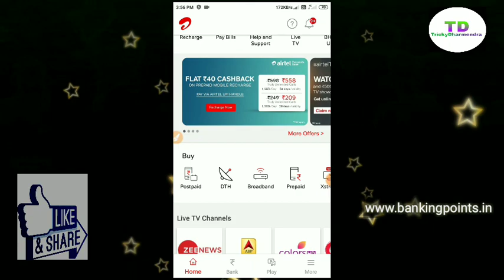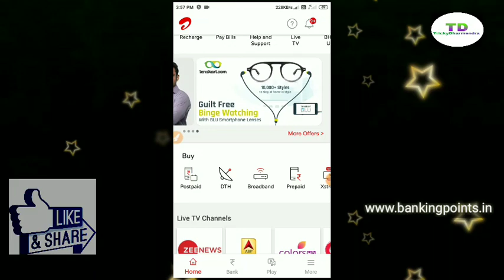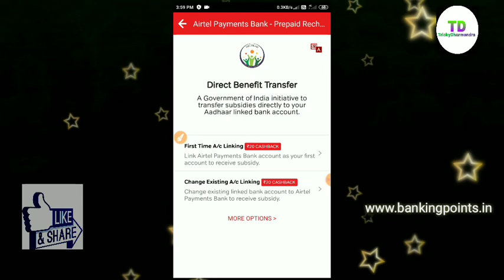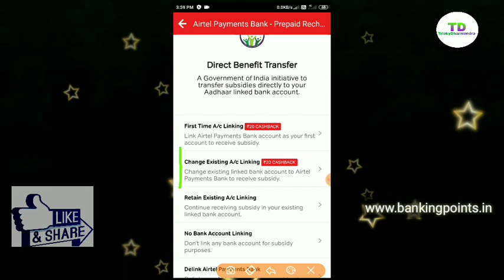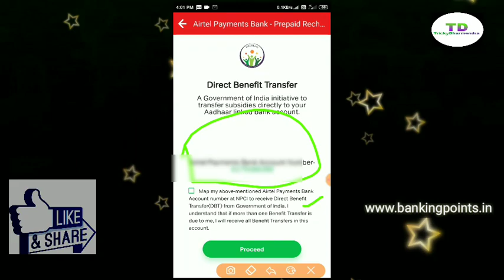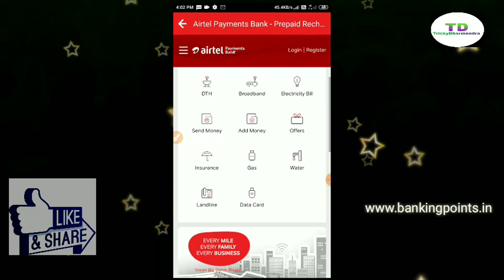Airtel payment Bank DBT LINK instant | How to link DBT airtel payment Bank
DBTAirtelbank | linkDBT | LinkDBT | TrickyDharmendra | Airtelbankaccount | AirtelbankDBTlink | DBT LINK Airtel Bank account | Airtel payment bank DBT LINK | How to link DBT | DBT LINK Airtel Bank | airtel payment bank link DBT